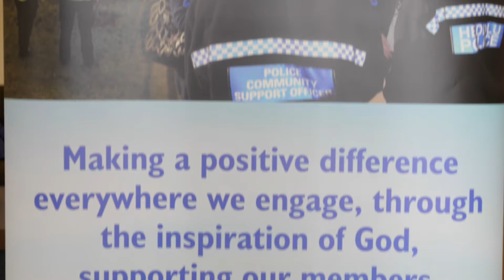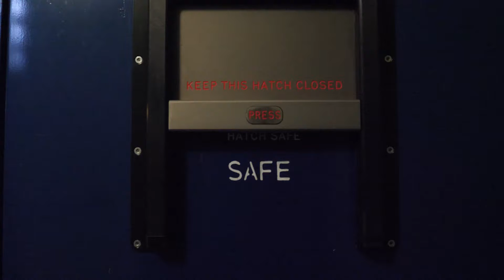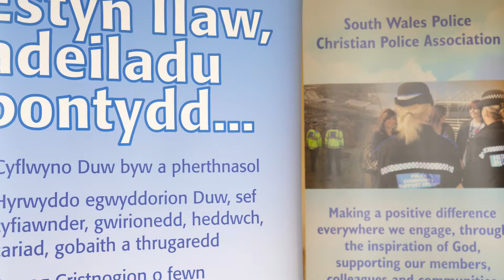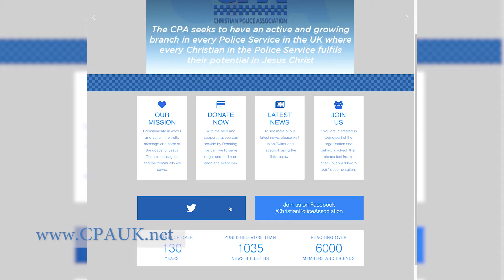National Day of Prayer for the Police 2018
Former Chief Inspector Pete Westlake and regional branch leader of the Christian Police Association talks about the importance of the National Day of Prayer for the Police.